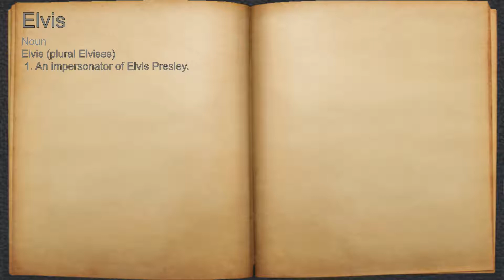What does Elvis mean?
A spoken definition of Elvis.

Intro Sound:
Typewriter - Tamskp